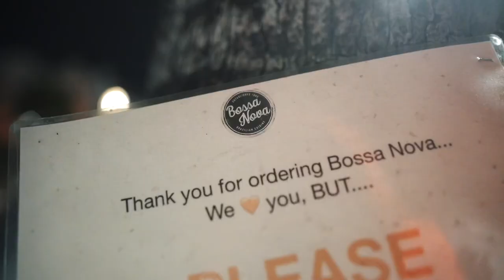Taesus- Tu Tu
Shot By TreP Productions